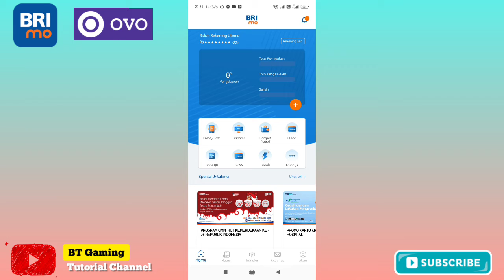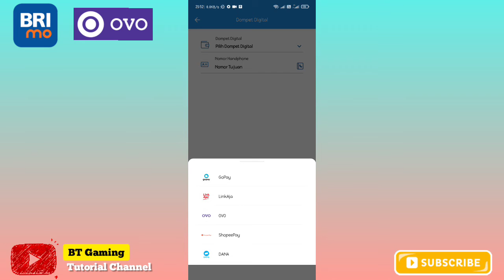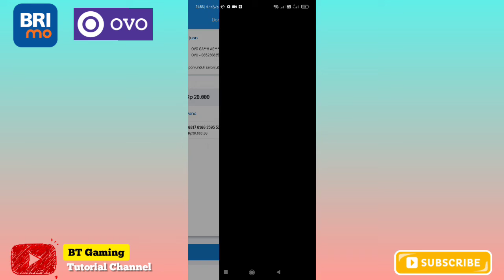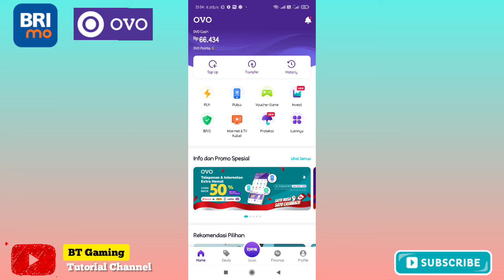TopUp Ovo Pakai BRIMO | Isi Saldo Ovo melalui BRI Mobile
Pada kesempatan kali ini saya akan memberikan tutorial bagaimana Cara melakukan top up atau isi Saldo Ovo menggunakan Aplikasi BRI Mobile atau BRIMO

Caranya cukup mudah
1. Masukkk Aplikasi Brimk
2. Pilih Dompet Digital
3. Pilih OVO
4. Masukkan nominal
5. Masukkan Pin

Saldo Ovo masuk!!!

pentingggggg!

1. Minimal top up 20.000
2. Tidak ad biaya admin BRI, TETAPI
3. OVo menggunakan fee top up sebesar Rp1.000

Semoga tutorial bermanfaat!!

Ps. Ada sebagian video yg blank hitam,.
karena tidak bisa merekam, sepertinya sdh di protect oleh BRI

Terimakasih